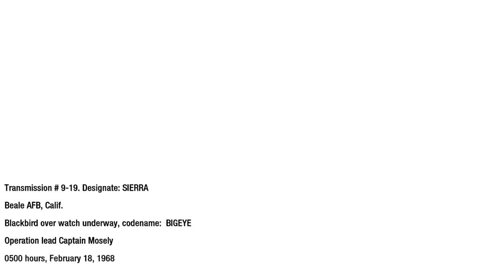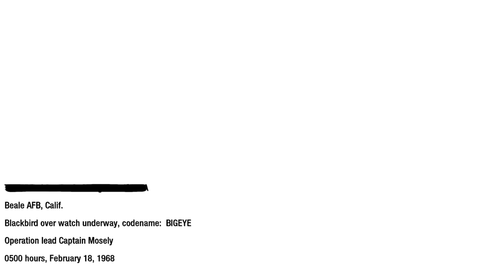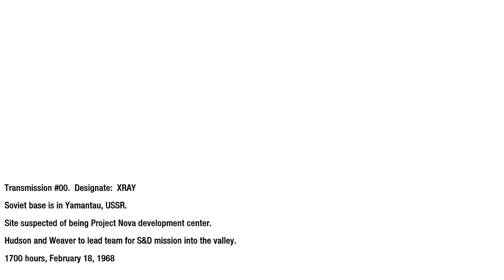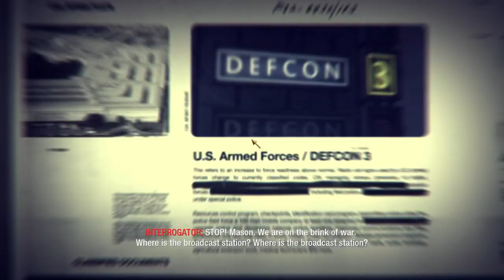Call Of Duty Black Ops 1 Part 11 WMD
Join us as we continue our adventure in Call of Duty Black Ops 1. In this episode, we're playing the WMD mission. Get ready for intense action, epic battles, and amazing gameplay in this classic first-person shooter game. Don't miss out on the excitement of Black Ops 1!
 money to me ?